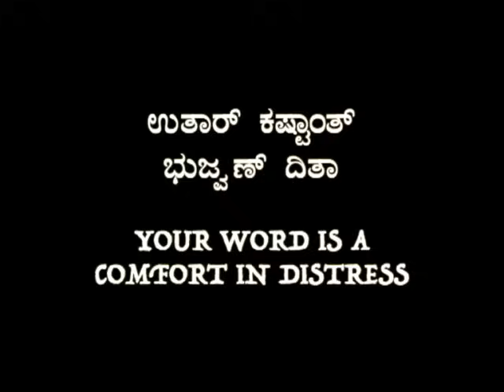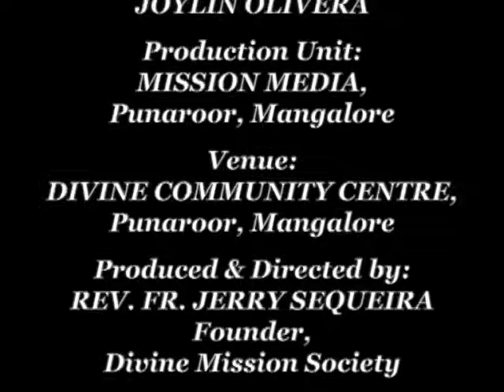ಉತಾರ್ ಕಷ್ಟಾಂತ್ ಭುಜ್ವಣ್ ದಿತಾ (Your Word is A Comfort in Distress) : Bro. Andrew D'Souza